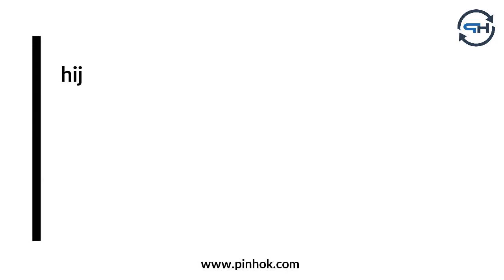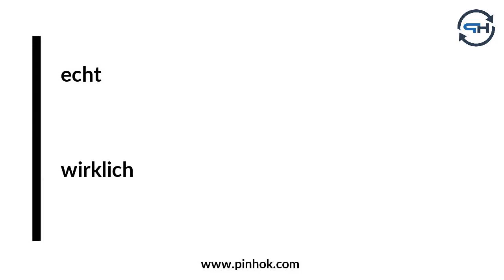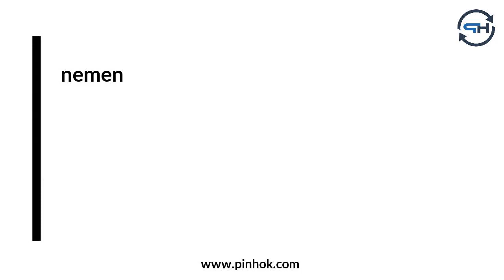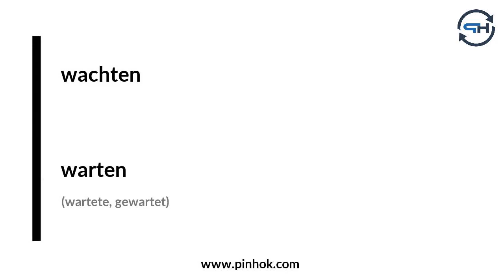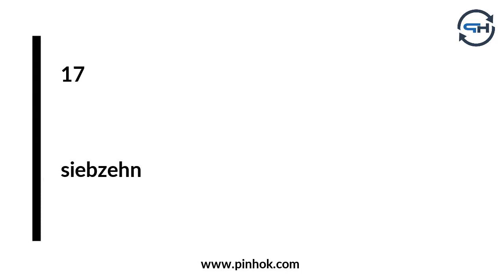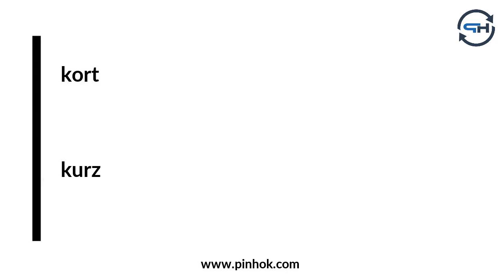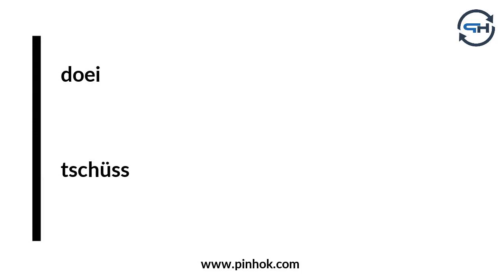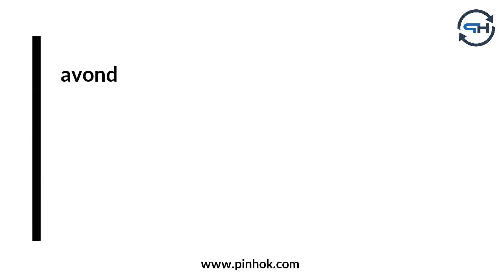100 Duits Basislijsten Woordenschat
Meer materiaal en informatie voor het leren van Duits vindt u